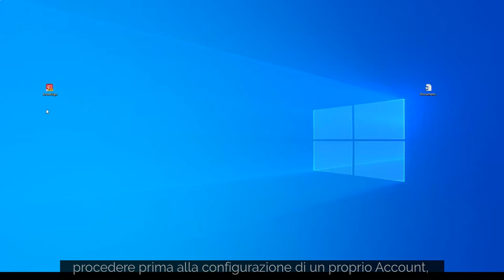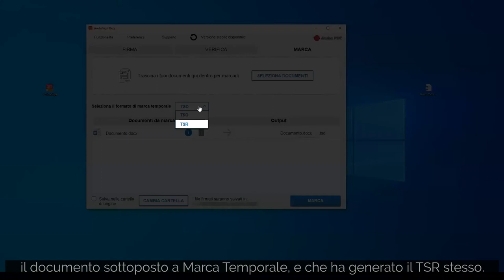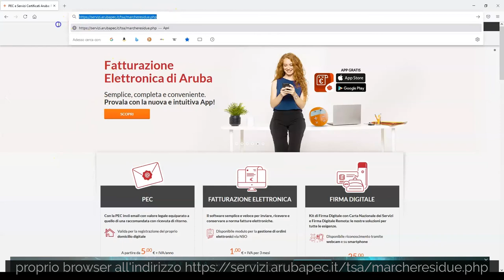Apposizione di Marche Temporali e verifica Marche Temporali residue - Guida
Per maggiori dettagli sulle nuove funzionalità di Aruba Sign consultare le specifiche guide